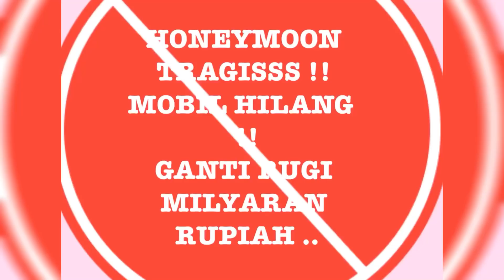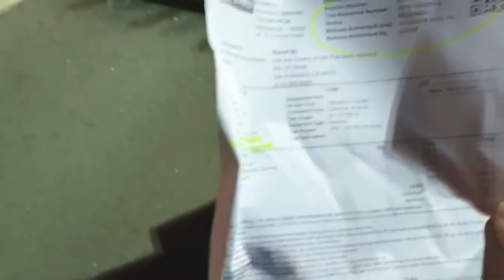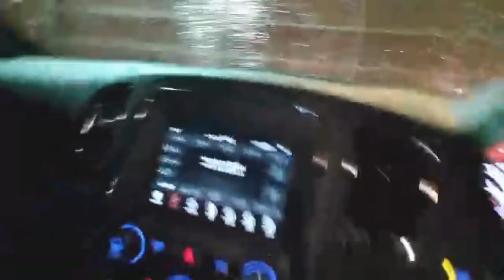MOBIL RENTAL HILANG !! UANG MILYARAN HILANG ?!!!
hilang mobil bosque.. dunia ini seakan berakhir